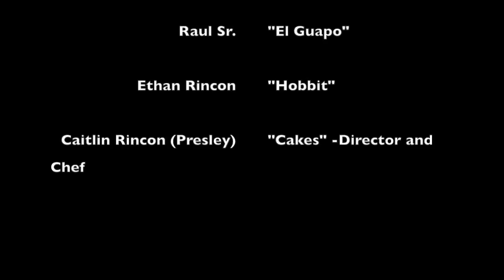The Three Amigos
Boolin, in the mountains of Snowshoe, West Virginia